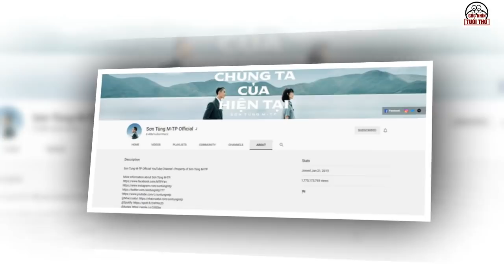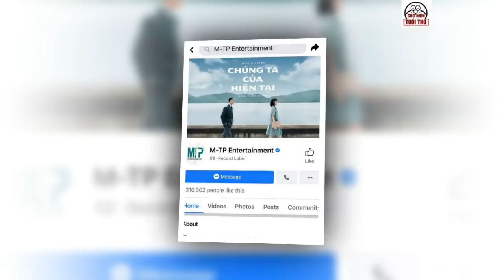Sơn Tùng Vẫn Giữ Nguyên Những Lời Hẹn Ước Dành Cho Thiều Bảo Trâm Trên Instagram